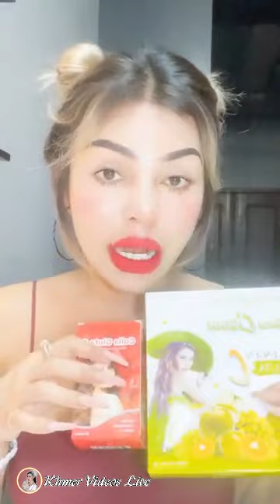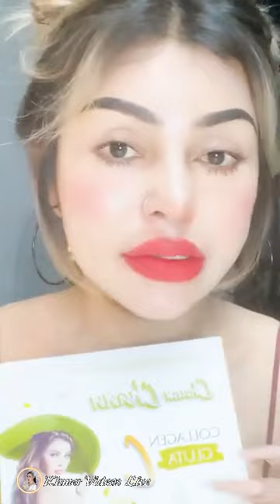Choum Chann her husband has returned to Dubai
Hi everyone! Welcome to "Khmer Videos Live"

🙏បងប្អូនចង់ប៉ាវកាហ្វេ Adminបានតាមរយ: ABA 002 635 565 🙏

👉 ចោម ច័ន្ទ ប្ដីទៅឌូបៃវិញហើយ អង្គុយសេដម្នាក់ឯងខ្លាំងណាស់

ឆាណែល Khmer_Videos_Live សូមេត្តាអភ័យទោស និងអធ្យាស្រ័យ រាល់កំហុសឆ្គងក្នុងការUpload videoទុកជាមុន។